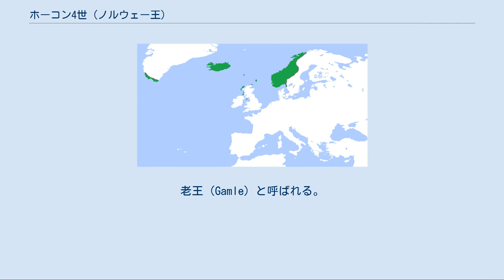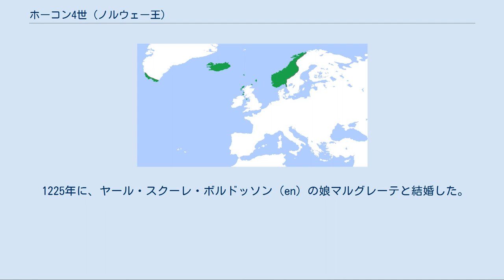ホーコン4世 (ノルウェー王)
ノルウェー王国の最盛期 ホーコン4世ホーコンソン（Håkon IV Håkonsson, 1204年 - 1263年12月15日）は、ノルウェーの国王（在位：1217年 - 1263年）。
ホーコン3世の子。
老王（Gamle）と呼ばれる。
ノルウェー王国の最盛期を築き上げ、ノルウェーにおいて最も偉大な王といわれる。
 1204年、父ホーコン3世が反対派に暗殺された後に誕生した。
1217年、貴族たちに擁されて即位した。
翌年には父の代から続いていた内紛を収めることに成功する。
父と違って聡明な人物であり、親政後は旧貴族を廃し、農民を上層基礎に内政を確立、法慣習を成文化し、殺人、人妻略奪、フェーデ（親族による血の復讐）を禁じるなど、豪族支配によるノルウェーの古い社会秩序に打撃を加えた。
また王室の顧問会議機関を設立して王権強化を進めたり、嫡子による相続法を制定（1260年）などして国内体制を磐石なものとした。
 対外的には、1217年にイングランド王ヘンリー3世と両国の歴史上で最古のものとされている通商条約を締結し、ノルウェーからは特産品の塩漬けの鰊や干し魚といった海産物や木材などを輸出し、イングランド王国からは穀物、武器、毛織物を輸入するといった通商で国は繁栄する。
1247年にはローマ教皇使節団より王冠を授けられる。
1250年にはハンザ同盟と通商条約を締結し、更なる繁栄をもたらした一方で、その結果ドイツ諸都市がノルウェーの商業上の主権を握ることとなった。
 軍事面においては、貿易で蓄えた財を使って積極的な領土拡大を行い、最盛期にはスカンディナヴィア半島の3分の2、アイスランド、グリーンランド、マン島、スコットランドの領土の一部を支配し、一時は北海の覇権を握ることに成功した。
1241年のアイスランドの政治家スノリ・ストゥルルソンの暗殺にも関わっている。
しかし、これらの大規模な遠征や、アイスランド、グリーンランドなどの新領土における開拓、国内各地に大聖堂や多数の修道院の建設、西欧文物の翻訳作業など、これらの大事業のために治世の末期には深刻な財政難を招いてしまった。
 ホーコン4世の晩年は、財政難による国力の低下は国内の外国商人の台頭による物価騰貴なども発生した。
さらに北海諸島の領有権をめぐってスコットランド王国と対立し、1262年にヘブリディーズ諸島が攻撃を受けると、ホーコン4世は問題解決のため老体を押してスコットランドへ向けて親征を決意する。
1263年末、200隻の船と1万5000人で構成される大軍でスコットランドへ向かったが、スコットランド海岸周辺で嵐に遭い、ノルウェー艦隊は大打撃を受けた。
それはローモンド湖へ向け40隻の船が陸上を引きずられるほどだったという。
それでもなんとかスコットランドに上陸したが、ラーグズの戦いにおいてスコットランド王アレグザンダー3世が率いるスコットランド軍の前に大敗した。
戦いの後、悪天候の中でノルウェーおよびマン島同盟軍はオークニー諸島まで撤退することを強いられた。
カークウォールに到着後、ホーコン4世は司教館にて、翌年夏にスコットランド遠征を再開するまで冬をオークニーで越すことを決めた。
しかしホーコン4世が病に倒れ、1263年12月15日に急死したことで、再遠征はされなかった。
これによってヘブリディーズ諸島を失い、ホーコン4世の死後は王国は急速に衰退していくこととなった。
 愛妾Kanga Ungeとの間に1男1女の庶子を儲けた。
 1225年に、ヤール・スクーレ・ボルドッソン（en）の娘マルグレーテと結婚した。